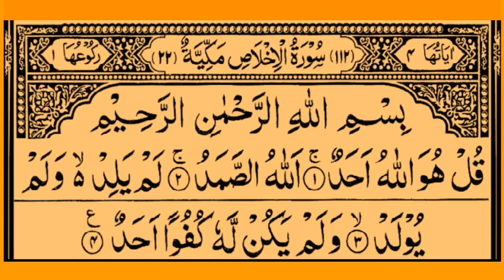Surah Al Ikhlas 100 Times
love Quran